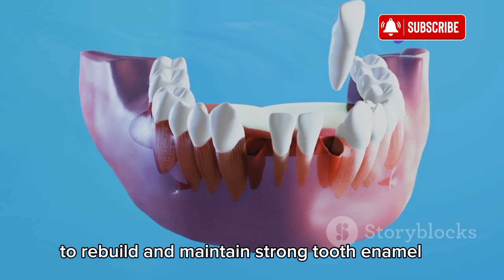Magic Minerals for Whiter Teeth andBrighter Eyes: Banish Stains and DarkCircles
Magic Minerals for Whiter Teeth and
Brighter Eyes: Banish Stains and Dark
Circles